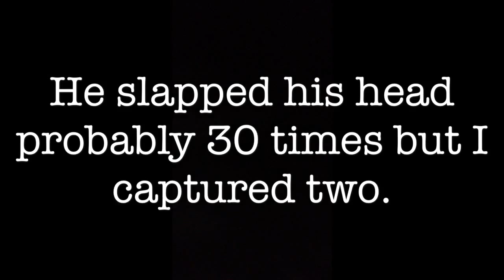Beaver slap AUDIO. :03 & :19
(Not a gator) I was night fishing when an beaver started slapping not to far from me. They can be heard at :03 and :19. He probably did it thirty times or more total.